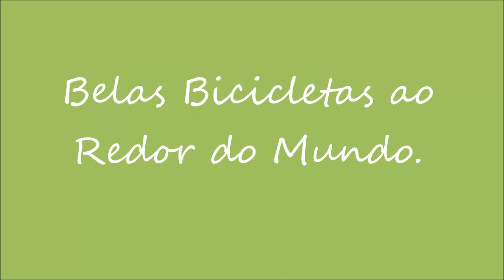Belas Bicicletas ao Redor do Mundo.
5 Músicas com o tema “Bicicleta”:

1) Queen - “Bicycle Race” -  ‘Jazz’  (1978) - Inglaterra - Art Rock.

2) Boca Livre - “Bicicleta” (Instrumental) - ‘Bicicleta’ (1980) - Brasil - MPB.

3) Tangerine Dream - “Three Bikes in the Sky” (Instrumental) - ‘Melrose’ (1990) - Alemanha - Prog Eletrônico.

4) Submarine Silence - “Bicycle Ride from Earth to Saturn” (Instrumental) - ‘Submarine Silence’ (2001) - Itália - Rock Progressivo.

5) Red Hot Chili Peppers - “Bicycle Song” - ‘By the Way’ (2002) - Estados Unidos - Rock Alternativo.

Foto 5: Trunk Pond.jpg - In Wikimedia Commons por Letycia De Souza

Foto 7: 20180924 UCI Road World Championships Innsbruck Women Juniors ITT Rosemarijn Ammerlaan (NED) DSC 7702.jpg

Foto 8: USA Cycling 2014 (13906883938).jpg - In Wikimedia Commons por Eli Christman from Richmond, VA, USA